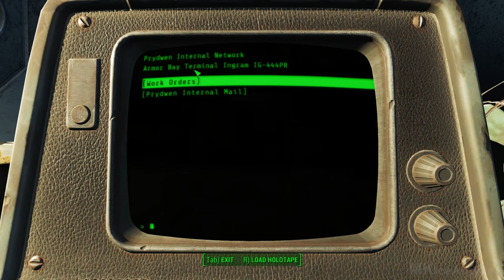Fallout 4 Gameplay Walkthrough Part 16 [1080p 60FPS PC ULTRA Settings] - No Commentary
Fallout 4 Gameplay Walkthrough Part 1 and until the last part will include the full story of Fallout 4 on PC. This Fallout 4 Walkthrough Part 1 is 60fps and will include my review of the game, most likely in the last video which should be the ending.

Fallout 4 is an upcoming open world action role-playing video game developed by Bethesda Game Studios and published by Bethesda Softworks. The game will be the fifth major installment in the Fallout series, and will be released worldwide on November 10, 2015 for Microsoft Windows, PlayStation 4, and Xbox One

200 years after a nuclear war, Fallout 4 is set in a post-apocalyptic Boston, in which the player character emerges from an underground bunker known as a Vault. Gameplay will be similar to Fallout 3. Completing quests and acquiring experience will level up the character, allowing for new abilities. With an optional first- or third-person view, players can explore Fallout 4‍ '​s open world setting at will, allowing nonlinear gameplay. Additional party members can accompany the player, who will assist them in battles. Players have the ability to construct and deconstruct buildings and items, and use them to build a settlement, which can attract and be inhabited by non-playable characters

Fallout 4‍ '​s gameplay is similar to that of Fallout 3 and Fallout: New Vegas, the previous two main entries in the series. Returning features include a camera that can switch from first person to third person view and the ability to roam anywhere on the map. Fallout 4 is supposed to feature more appealing gameplay, a layered armor system, base-building, a dynamic dialogue system featuring 111,000 lines of dialogue, an in-depth crafting system which implements every lootable object in the game, and much more. Enemies such as mole rats, raiders, super-mutants, deathclaws, and feral ghouls will return to Fallout 4, along with the companion Dogmeat, who is incapable of dying.

Fallout 4‍ '​s gameplay is similar to that the previous two main entries in the series. Returning features include a camera that can switch from first person to third person view and the ability to roam anywhere on the map. Fallout 4 is supposed to feature more appealing gameplay, a layered armor system, base-building, a dynamic dialogue system featuring 111,000 lines of dialogue, an in-depth crafting system which implements every lootable object in the game, and much more. Enemies such as mole rats, raiders, super-mutants, deathclaws, and feral ghouls will return to Fallout 4, along with the companion Dogmeat, who is incapable of dying.

Genre: RPG
Publisher: Bethesda Softworks
Developer: Bethesda Game Studios
Release Date: November 10th, 2015